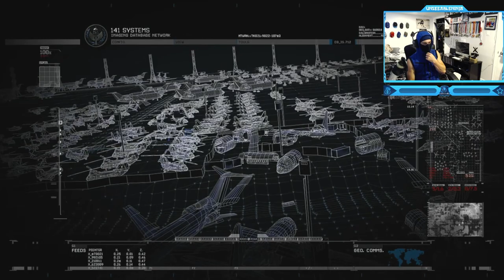Call of Duty: Modern Warfare 2 - Campaign (Act III) - Mission #16 - The Enemy Of My Enemy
Call of Duty: Modern Warfare 2 - Campaign Walkthrough Gameplay (Act III) - Mission #16 - The Enemy Of My Enemy is my Friend
Call of Duty: Modern Warfare 2 is a 2009 first-person shooter game developed by Infinity Ward and published by Activision. It is the sixth installment in the Call of Duty series and the direct sequel to Call of Duty 4: Modern Warfare. It was released worldwide on November 10, 2009, for Microsoft Windows, the PlayStation 3, and Xbox 360.
Modern Warfare 2 received universal acclaim, with praise for its campaign, multiplayer, and amount of content, although it received some criticism for its short length and a lack of innovation. Within 24 hours of release, the game sold approximately 4.7 million copies in North America and the United Kingdom. As of 2013, the game had sold 22.7 million copies. In addition to its release, a comic book series based on one of the game's characters was also produced, titled Modern Warfare 2: Ghost. Despite the game's success, it was subject to some controversies, with one surrounding a playable level that had the player carry out a terror attack on an airport. A sequel, Call of Duty: Modern Warfare 3, was released in 2011 and finishes the original Modern Warfare storyline.
Timestamps ⏱
0:00 - Intro
1:10 - Call of Duty: Modern Warfare 2 - Campaign (Act III) - Mission #16 - The Enemy Of My Enemy
4:50 - Outro